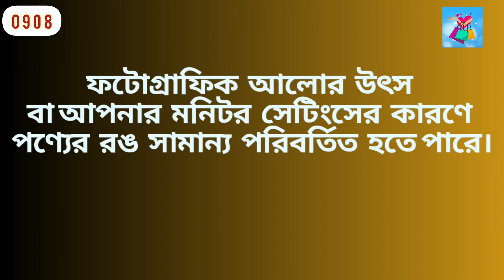মার্কেট চ্যালেঞ্জ প্রাইসে ওয়েস্টার্ন শর্ট এন্ড লেডিস শার্ট thrift_shop eid June 2024